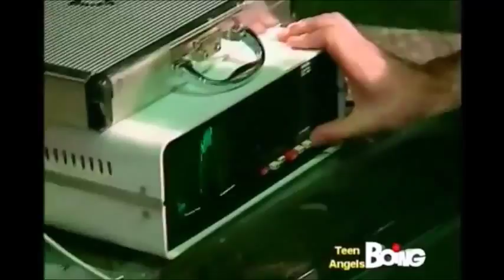Tacho rischia di morire - Teen Angels